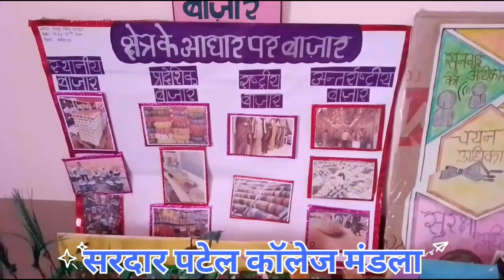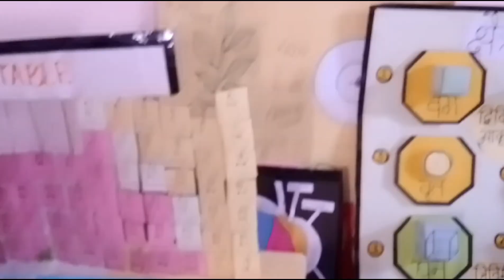art and craft 🎨 सरदार पटेल कॉलेज मंडला के बच्चो ने बनाया